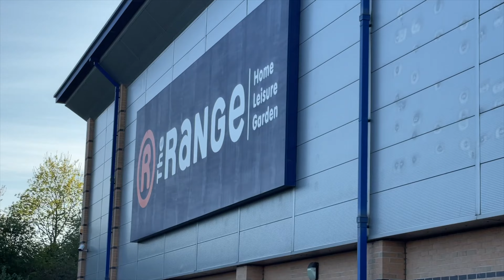VLOG 056 - MOVING AGAIN!